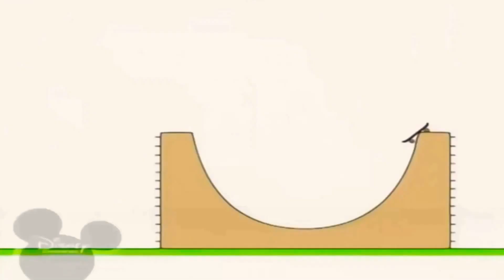26 квітня 2021 р.